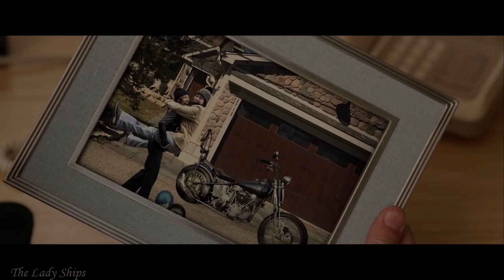RAIN BEAU'S END - A Film Review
When a prominent, progressive lesbian couple adopts a child mislabelled with a genetic predisposition for violence, they must face the ghosts of their past and contend with their hard-lined stance on acceptance.

Will they stand for their values while trying to raise a loving family in the spotlight?

Starring Janelle Snow, Amanda Powell, Sean Young & Ed Asner
Directed by Tracy Wren

If you enjoyed the video and fancy buying me a coffee then here you go :)

I claim no ownership of any music, artwork, audio, clips, or videos used.
Only the editing/compiling is mine.